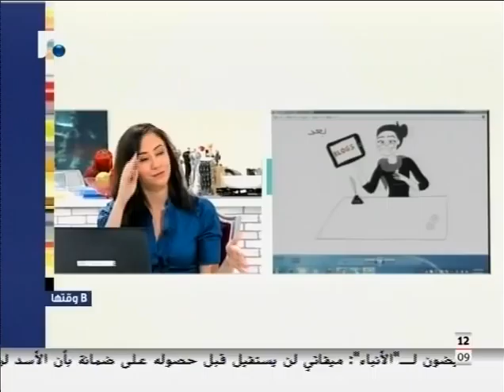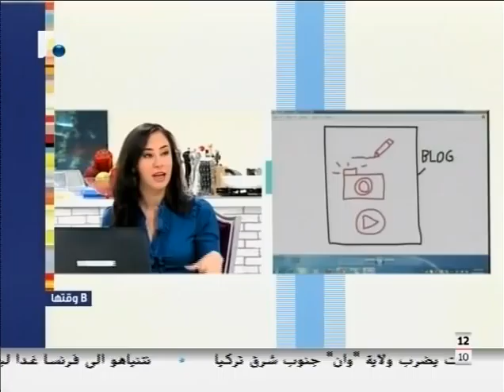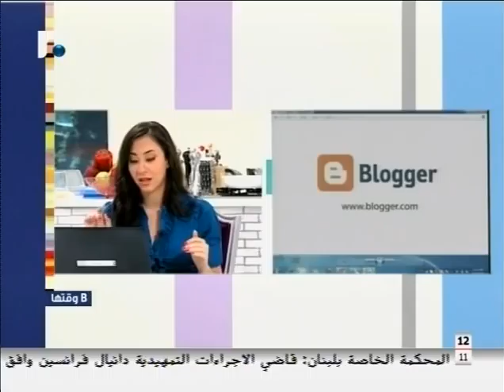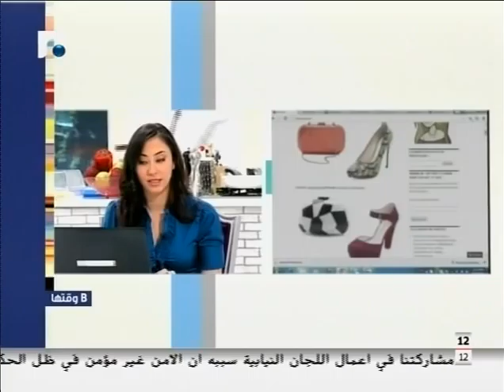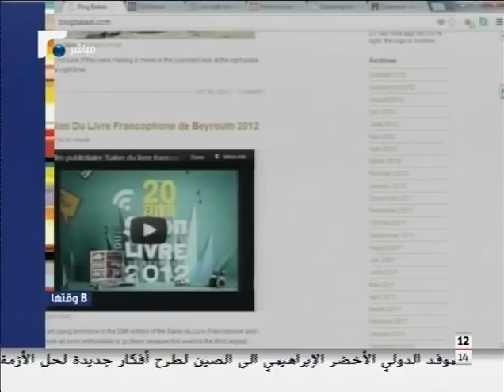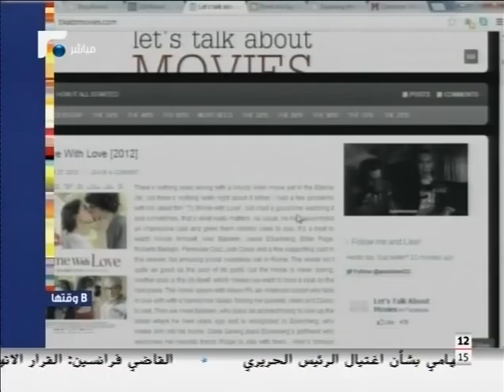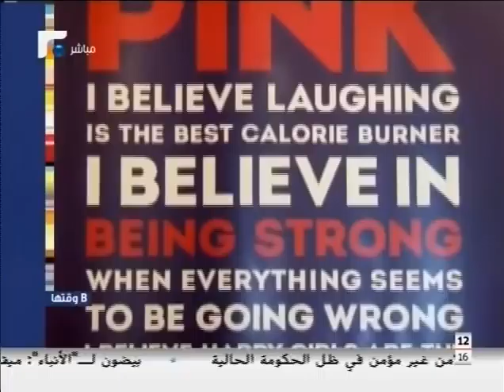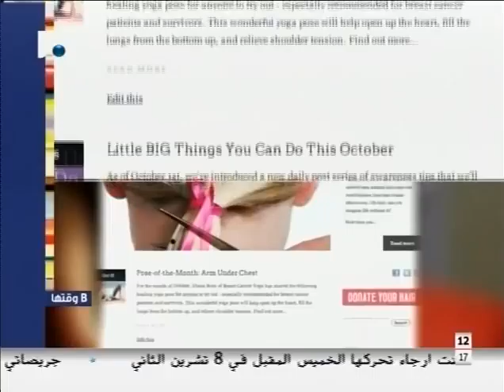B Wa2ta - Maya Zankoul - Episode 10